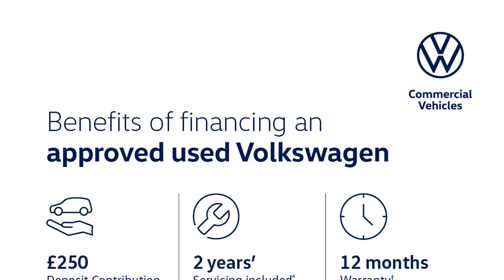Volkswagen Polo - Active 1.0 TSI 95PS 7-speed DSG 5 Door - West London Volkswagen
Top Vehicle Features:
⭐ Discover Media Navigation System including Streaming & Internet
⭐ Climate Control - 2 Zone Electronic Air Conditioning  with Automatic Air Recirculation
⭐ App Connect - Wireless Connection for Apple Car Play
⭐ 15" Galway Alloy Wheels

Interior:
✅ Winter Pack
✅ Ready 2 Discover DAB Infotainment System with 8" Touch Screen Display
✅ Bluetooth Phone Connectivity
✅ 2x USB C-Ports front Centre Console
✅ 2x USB C-Ports Rear of Centre Console
✅ Unique ‘ACTIVE’ Door Sill Protectors
✅ Ambient Lighting
✅ Front & Rear Electric Windows
✅ Upholstery – Waveform cloth

Exterior:
✅ Hatchback

Safety:
✅ Electrically Heated, Adjustable & Foldable Door Mirrors with Reverse Activated Kerb-View Adjustment on Passenger’s Side
✅ Manual Coming/Automatic Leaving Home Lighting Function
✅ Driver Airbag
✅ Isofix Child Seat Preparation (for 2 outer  rear child seats)

Technical:
✅ Standard Euro Emissions: EURO 6
✅ WLTP - CO2 (g/km) - Comb: 128
✅ WLTP - CO2 (g/km) - Comb - TEH: 137
✅ WLTP - CO2 (g/km) - Comb - TEL: 128
✅ Camshaft: DOHC
✅ Catalytic Convertor: Yes
✅ CC: 999
✅ Cylinder Layout: IN-LINE
✅ Cylinders: 3
✅ Engine Layout: FRONT TRANSVERSE
✅ Fuel Delivery: TURBO DIRECT INJECTION
✅ Gears: 7 SPEED
✅ Number of Valves: 12
✅ Transmission: SEMI-AUTO
✅ WLTP - MPG - Comb - TEH: 47.1
✅ WLTP - MPG - Comb - TEL: 49.6
✅ WLTP - MPG - Extra High - TEH: 45.6
✅ WLTP - MPG - Extra High - TEL: 48.7
✅ WLTP - MPG - High - TEH: 53.3
✅ WLTP - MPG - High - TEL: 57.6
✅ WLTP - MPG - Low - TEH: 38.2
✅ WLTP - MPG - Low - TEL: 39.2
✅ WLTP - MPG - Medium - TEH: 47.9
✅ WLTP - MPG - Medium - TEL: 51.4
✅ Alternative Fuel Qualifying: No
✅ Badge Engine CC: 1.0
✅ Badge Power: 95
✅ Based On ID: 92322
✅ Coin Description: TSI 95
✅ Coin Series: Active
✅ Generation Mark: 6
✅ Service Interval Frequency -...